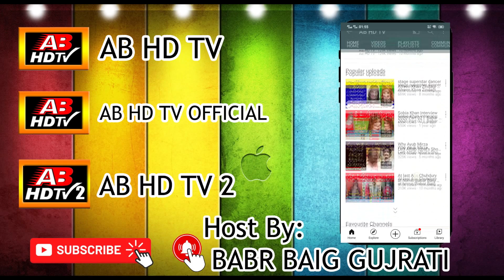Pakistani Poor Amma G Sugar Ki Bemari Sy Chalny k Qabil Na Rahi Poor Lady Asking For Help AB HD TV